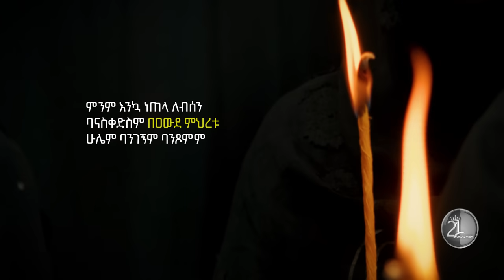አቤቱ የሆነብንን አስብ || አንድ አድርገን || አርቲስት እህቶቻችን ለቤተክርስቲያናችሁ ድምፅ ስለሆናችሁ እናመሰግናለን!@21media27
Ethiopian Orthodox Tewahedo Spiritual YouTube Channel Content
አርቲስት እህቶቻችን ለቤተክርስቲያናችሁ ድምፅ ስለሆናችሁ እናመሰግናለን
ምንም እንኳ ነጠላ ለብሰን
ባናስቀድስም በዐውደ ምህረቱ
ሁሌም ባንገኝም ባንጾምም
በኃጥያት የወደቅን ብንሆን
ከጠፉት በጎች መሃል ብንገኝም
በእምነታችን ግን አንደራደርም::
21 MEDIA ሃያ አንድ ሚዲያ ኦርቶዶክሳዊ የቪድዮ ትምህርቶች፣ መዝሙራት፣ ምክረ አበው፣ ብሒለ አበው፣ ወቅታዊ የቤተክርስቲያን መረጃዎች፣ የሚቀርቡበት መድረክ ነው። ማንኛውንም ኦርቶዶክስ ተዋሕዶን የተመለከተ ቁም ነገር ሲፈልጉ የመጀመሪያ መድረሻዎን 21 MEDIA ሃያ አንድ ሚዲያ ቢያደርጉ ይጠቀማሉ። የቤተ ክርስቲያናችንን መሠረተ እምነት፣ ሥርዓት፣ ትውፊትና ታሪክ መማሪያና ማስተማሪያ ወደ ሆነው የኢንተርኔት ዐውደ ምሕረት እንኳን ደህና መጡ።